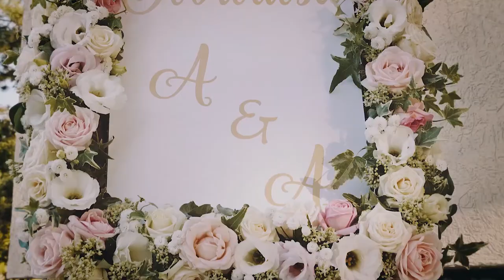Ljubavna priča, Jagodina venčanje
Лепше стране фотографије и још понечега...